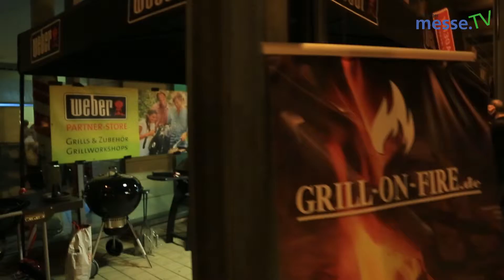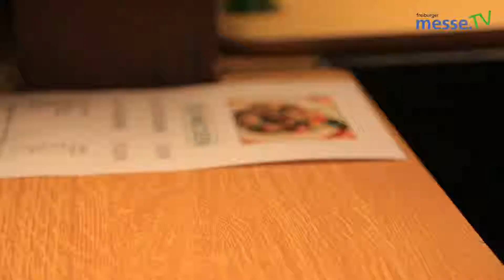Eröffnung der Plaza Culinaria 2015